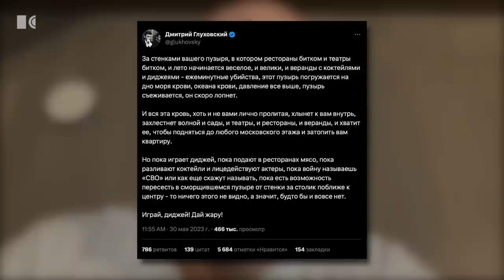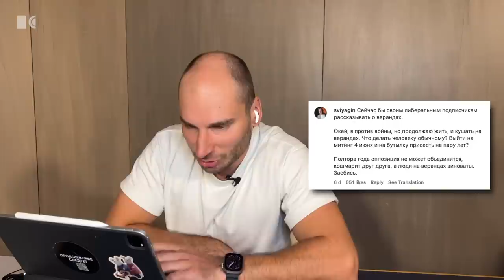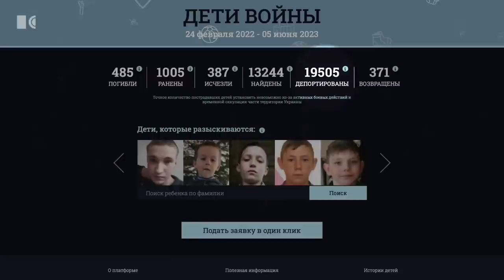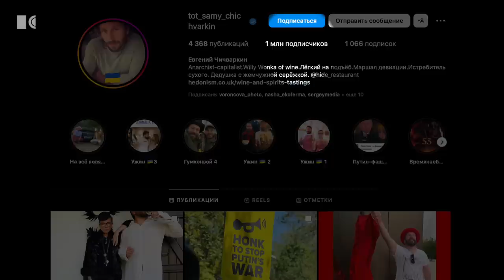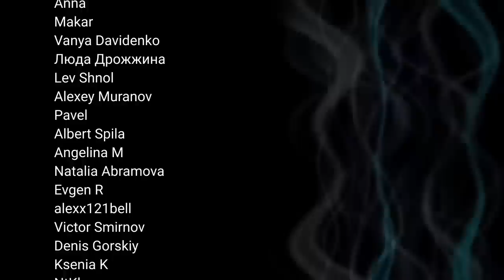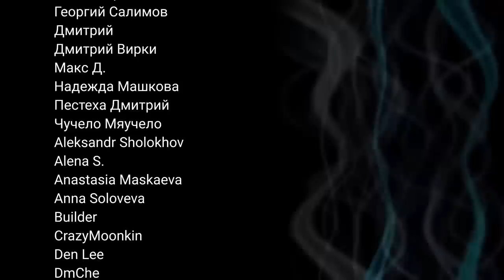Почему Кремль и элита продолжают побеждать и зарабатывать? – Евгений Чичваркин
«Даже в фашиствующей стране мирное население – это жертвы» — говорит предприниматель Евгений Чичваркин. В новом выпуске «Продолжение следует. Люди» обсуждаем с Чичваркиным о том, когда Путин перестал уважать Запад, возможно ли в России работать и не воровать, чем Чичваркин заменяет адреналин от владения большим бизнесом и нормально ли пить коктейли на верандах Москвы во время войны в Украине.

Ведущий: Павел Каныгин

Bitcoin кошелек (в сети BTC): 19JWB5dzybbqTijG2UjTyYff7w3cANbwQu
USDT кошелек (в сети ВЕР20): 0x504eb7cc23cc19a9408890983f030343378bbc07
USDT кошелек (в сети TRC20): TEKUPUA95RVwSqx2LnwEsdbzym9xxa7VCu

00:00 Начало
00:23 Нормально ли пить коктейли на верандах Москвы во время войны в Украине
06:50 На что пошли €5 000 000, которые собрал Чичваркин в поддержку Украины
12:36 «Ничего серьезного и несерьезного не осталось»
15:36 «Даже в фашиствующей стране мирное население – это жертвы»
22:26 Как нам донатить
23:03 Скучает ли Чичваркин по адреналину от большого бизнеса, и чем его заменяет
31:05 Возможно ли в России работать и не воровать
33:00 Как во время войны живет русский Лондон
38:48 В чем отличие «плохих русских» от Фридмана и Авена
41:44 Почему Путин на данный момент побеждает
49:35 Почему в России ничего не изменится
55:07 Когда закончится война